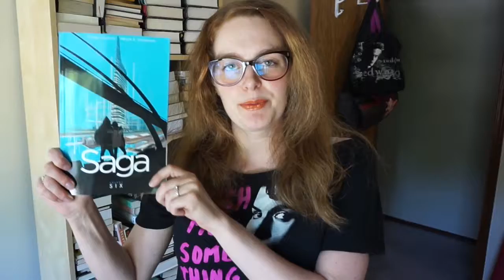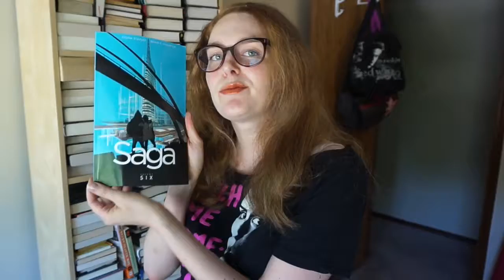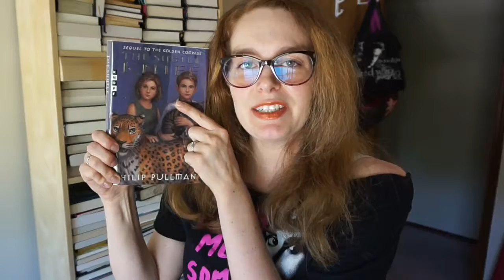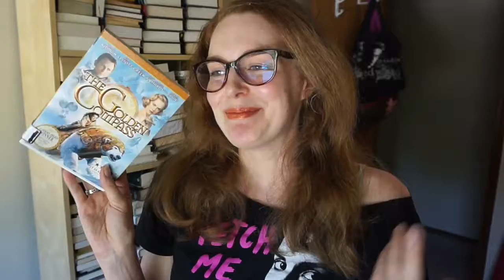Booktubeathon (Belated!) TBR 2016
Though it's a little late, I am uploading it anyway! Here's my BTAT 2016 TBR! I was very wishy washy about which books to pick this year, but I'm happy with this final list!

Best of success to all reading!